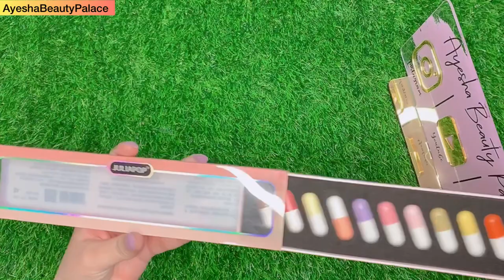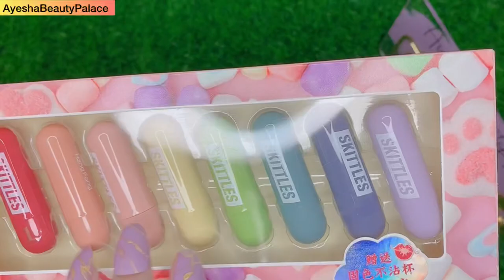Derol Capsule velvet lipstick Review || capsule lipsticks || AB Palace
Derol capsule velvet lipstick Swatches
Capsule lipstick
Derol lipsticks
Mini capsule lipstick
Online makeup shopping pakistan
Derol little monstor capsule lipsticks
Derol mini capsule lipstick
Juliapop capsule lipstick
She loves fresh gum mini lipsticks
Derol capsule lipstick price in pakistan
Ayesha beauty palace
AB palace

For Product Pictures / Details Visit 👇🏻